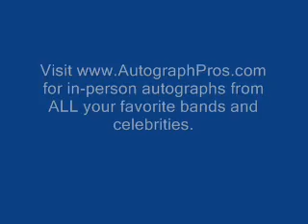Korn signing autographs for AutographPros.com Charity Works program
was on hand to obtain in-person autographed guitars and cds from KoRn.  These autographs are used to help charity fundraisers by offering these autographs COST/RISK FREE to all non-profit 501(c)3 charity auctions.  For more information about the "CHARITY WORKS" program or to view these and many more in-person autographs with photos and videos of your favorite bands signing